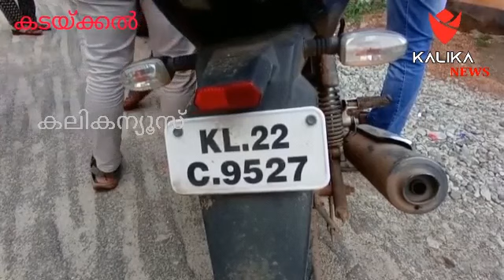കൊല്ലം കടയ്ക്കലിൽ ആയിരത്തി ഇരുനൂറു ഗ്രാം ഗഞ്ചാവുമായി രണ്ടു പേർ എക്സ്സൈസിന്റെ പിടിിയിലായി.കുമ്മിൾ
കൊല്ലം കടയ്ക്കലിൽ ആയിരത്തി ഇരുനൂറു ഗ്രാം ഗഞ്ചാവുമായി രണ്ടു പേർ എക്സ്സൈസിന്റെ പിടിിയിലായി.
കുമ്മിൾ കൊട്ടോടി വാർതൊടിവീട്ടിൽ സുജിത്, പാങ്ങലുകാട് ഗണപതിനട പേഴുവിളവീട്ടിൽ കുട്ടുൻ എന്ന വിഷ്ണു എന്നിവരാണ് പിടിയിലായത്.